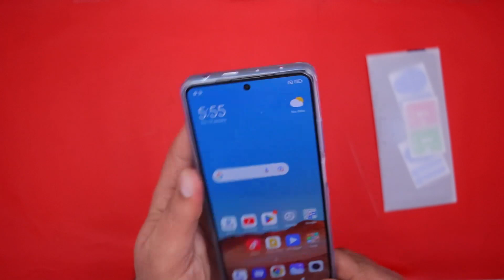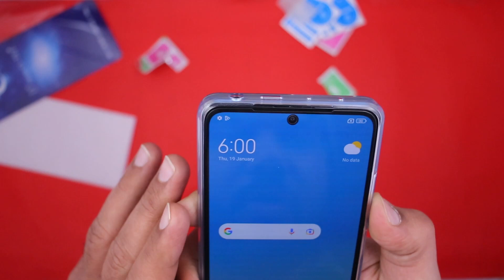Redmi Note 12 Pro Plus Tempered Glass!